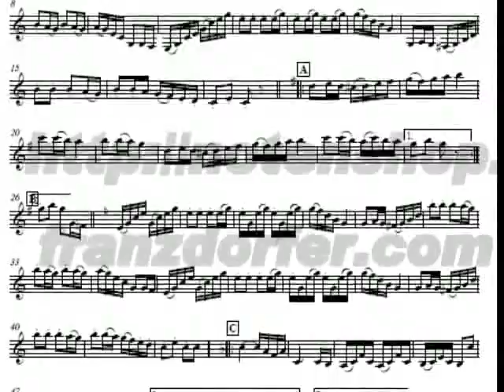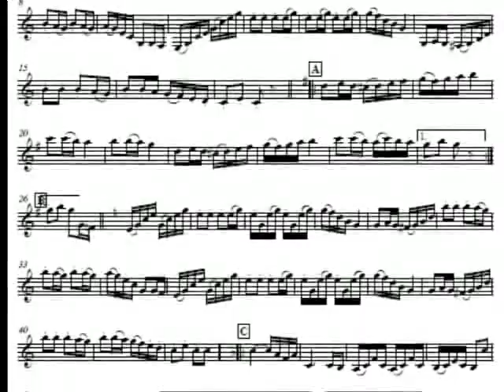Klarinetten Muckl -Klarinettenmuckl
Clarinet Polka musicsheet and playback

Candy Mountain Song GERMAN | Charlie the Unicorn